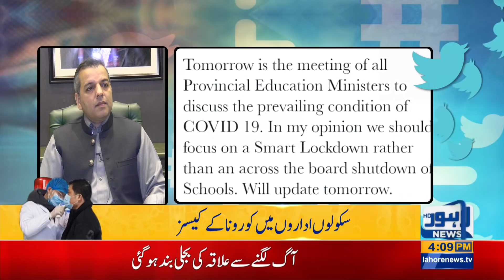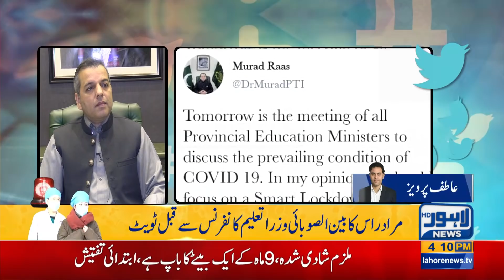Will education institutes get closed? Murad Raas' latest advise